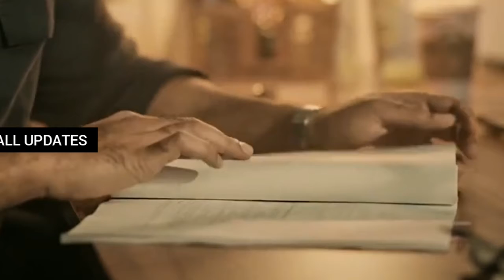varun tej13 official announcement!Varun tej new movie first look! mega prince Varun tej update!